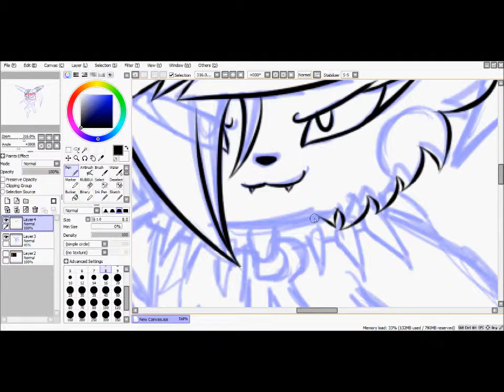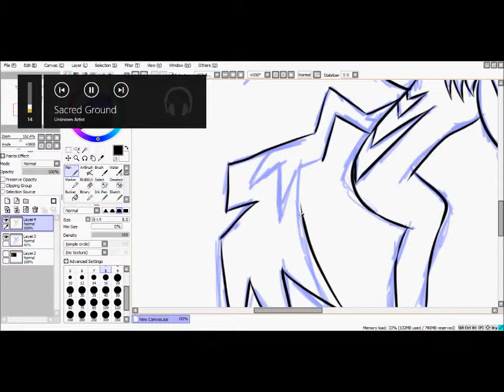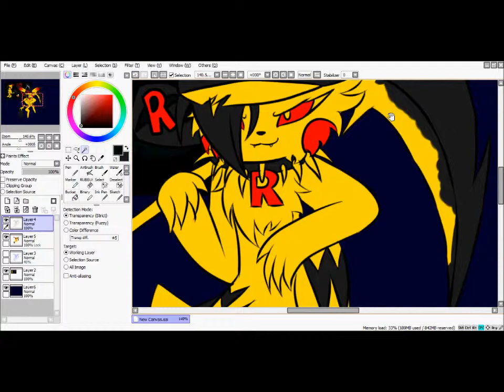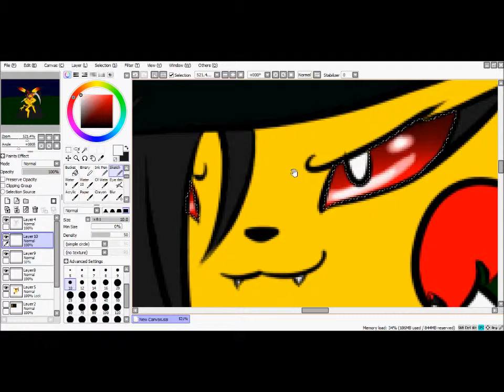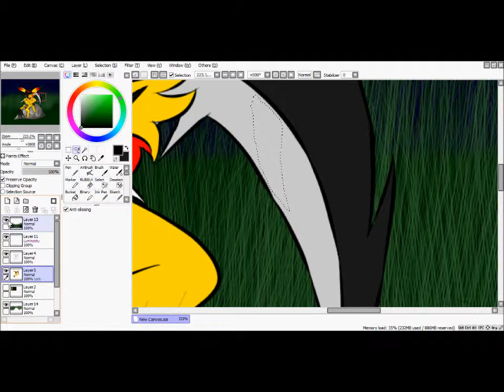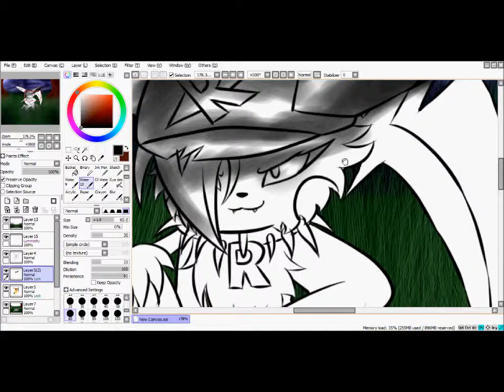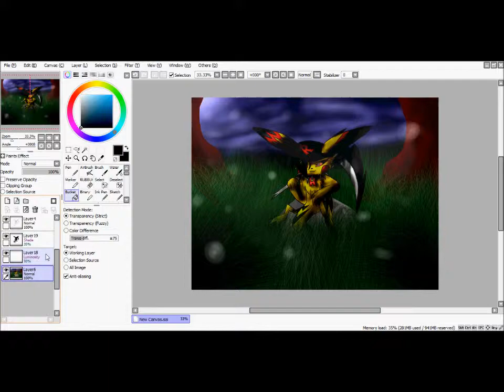Pokémon Speedpaint - Dark Night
Yay! Another Speedpaint Commission! X3

Songs (in order (I shouldn't have to tell you again))
Imaginary - Evanescence
Phat Brahms - Steve Aoki & Angger Dimas